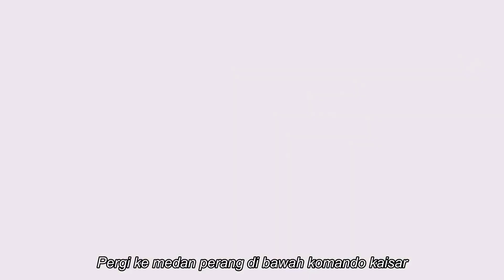🥰Ketika aku sedih, selalu dapat melihatmu?! Legenda tentang Yunxi | 芸汐传 [INDO SUB]💖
💕Cast:
Ju Jingyi - Han Yunxi
Zhang Zhehan - Long Feiye
Lin Siyi - Ouyang Ningjing
Xie Leilei - Bai Su
Xu Jiaqi - Chu Qingge